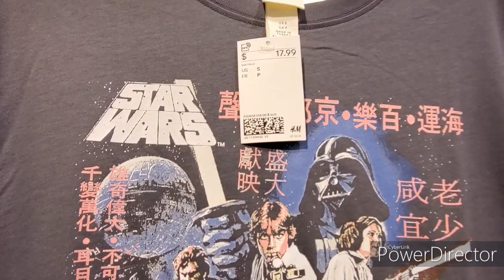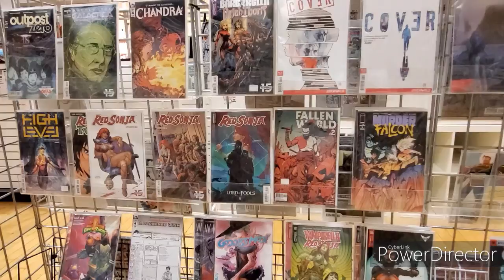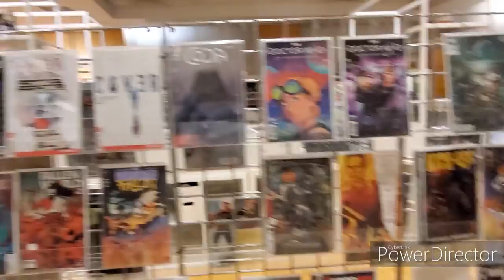California Mall, A stroll around Los Angeles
Shopping In California Mall,  Shopping Center
Tokyo Center Shopping
la puente city